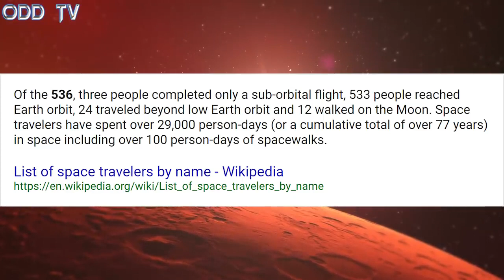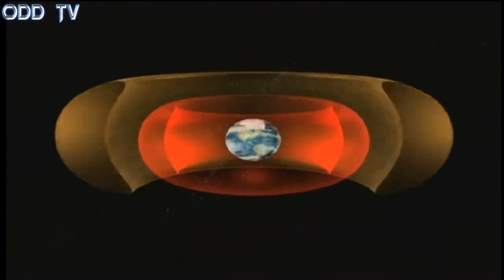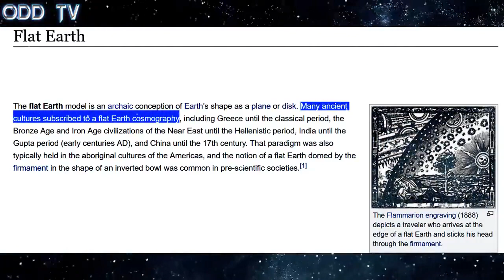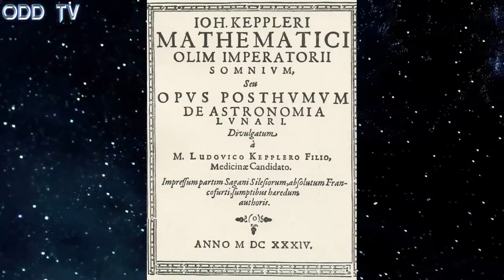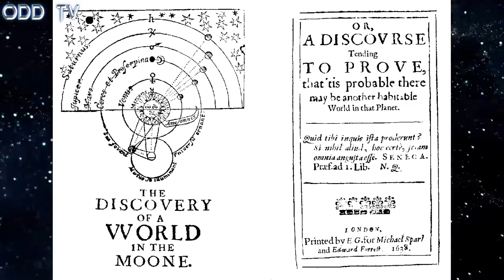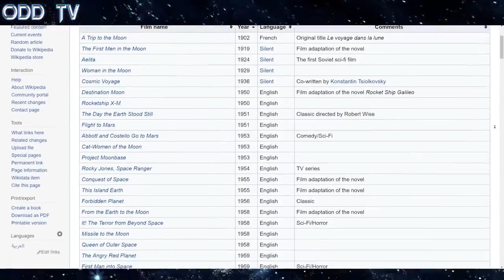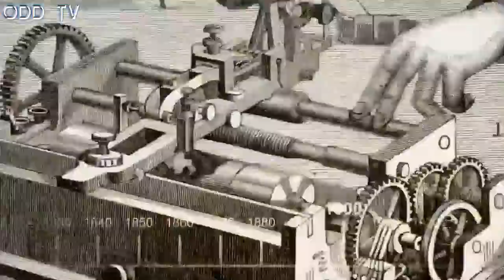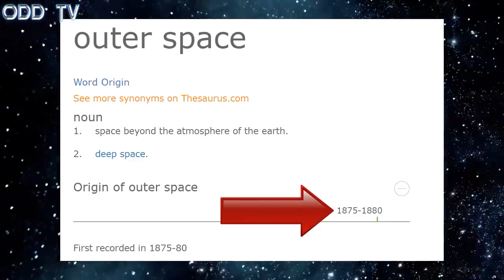The History of Outer Space Programming ! (ODD Reality mirror)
Research Flat earth !